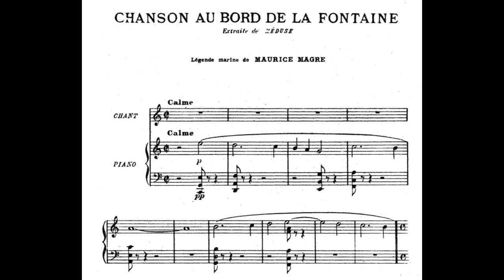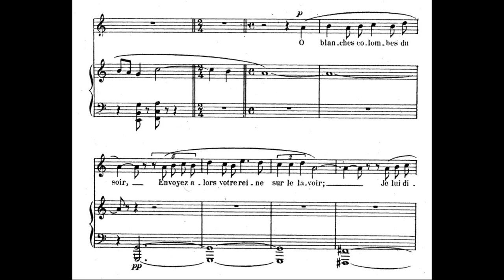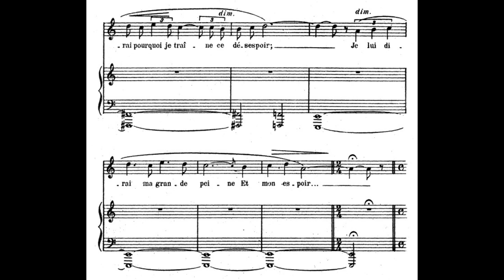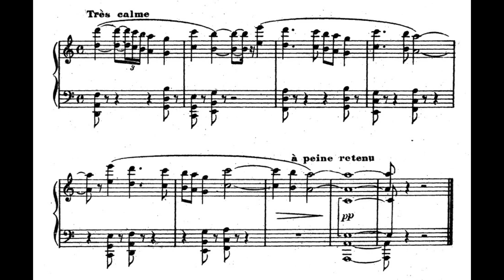Reynaldo Hahn - Chanson au bord de la fontaine for baritone and ensemble (with score)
Arr. by Marc Ouellette
Recorded by Marc Boucher (Baritone), Esther Gonthier (piano), Martin Carpentier (clarinet), Jocelyn Veilleux (horn), Sheila  Hannigan (cello)